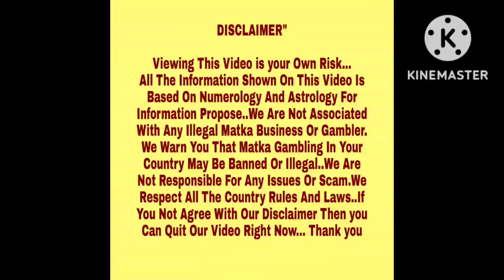◆King | Vardaan◆07/12/2022 Wednesday Kalyan+Main Special Free Astrology Chart Paper◆